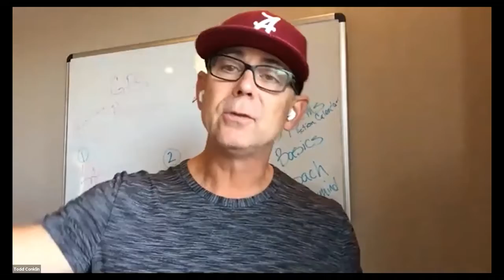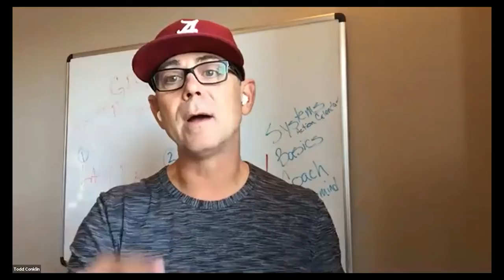Finding The Perfect Assistant | Episode 568 | Todd Conklin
By this point, most of us have developed our goals for 2021 and outlined what actions we need to take to reach them. If you're looking to hire an assistant to help you advance in 2021 this video is for YOU! Today Todd lays out five tips for choosing the right fit!